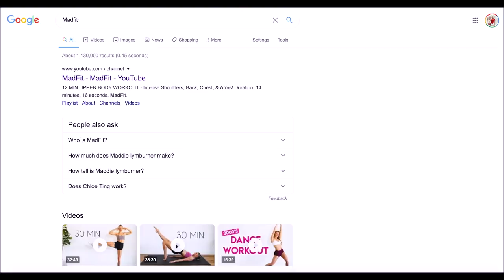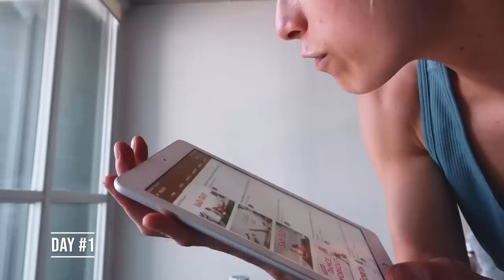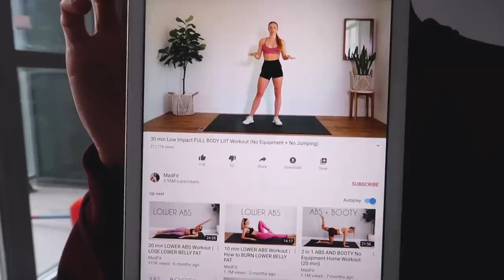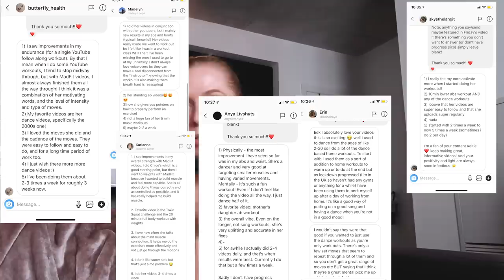I Did Madfit Workouts for 2 Weeks *Lose Belly Fat, Results & Thoughts*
For 14 days I followed Madfit workouts to see what my results were. I tried Madfits abs, arms, dance workouts, warm-up, legs, and much much more! I also discuss my thoughts on video titles saying "lose belly fat". I also had a few extra "surprise guests" on this video.

WHAT I'M WEARING:
Energy Bra:

NOTE: I am not a Registered Dietician, all advice is my own personal Experience. If you have any specific questions regarding your own diet & nutrition I HIGHLY recommend speaking to a registered dictation
Here is a Registered Dietician I recommend:
Andy Credentials:
BASc Food & Nutrition, Master's of Public Health in Nutrition, Registered Dietitian